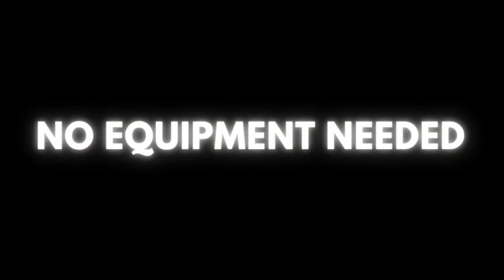Welcome to Rise Kickbox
RiseKickbox On Demand is LIVE 🚨🚨🚨 We are so excited to bring kickboxing workouts to you in the comfort of your home. We will upload new videos weekly!